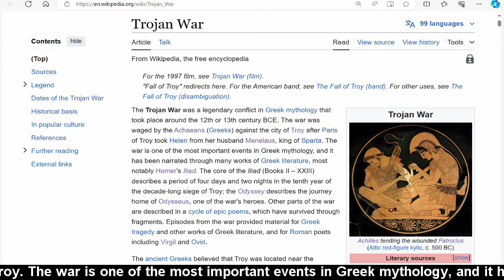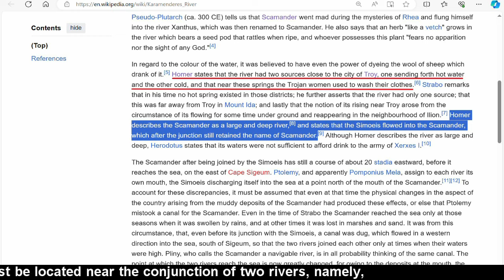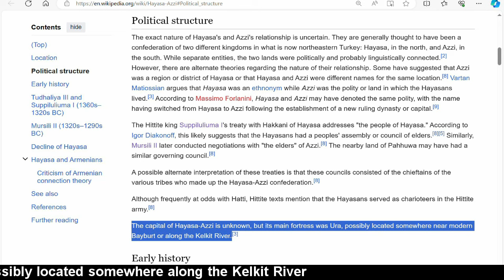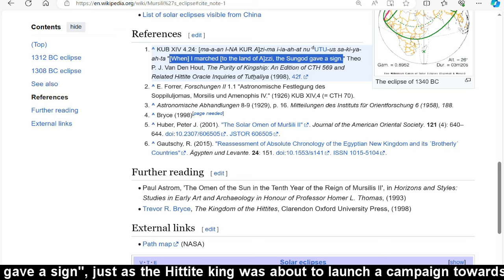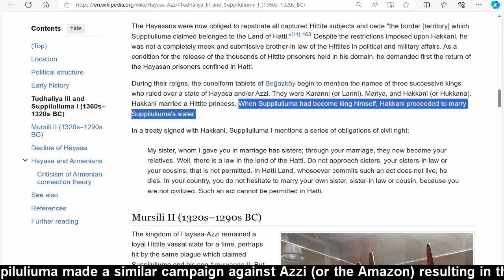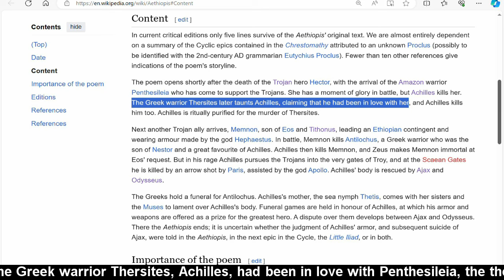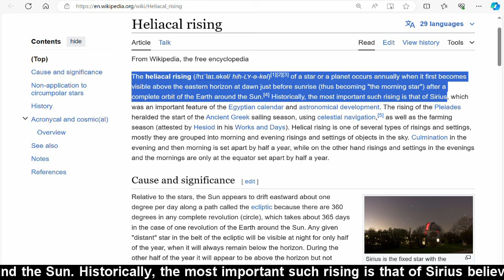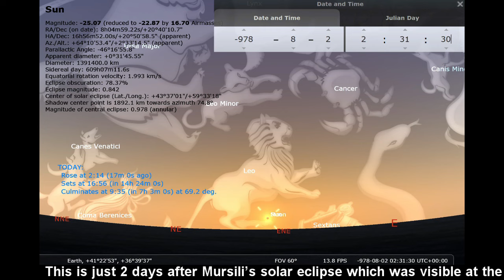Troy was Hayasa, Amazon was Azzi, Anniya was Achilles & Mursili's eclipse on Trojan war's 10th year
The historicity of the Trojan War, including whether it occurred at all and where Troy was located if it ever existed, is still subject to debate. Most classical Greeks thought that the war was a historical event. I am one of those who believe the Trojan war was a historic event, and that not just the location, but even all its main characters were historical. I will make a series of videos about the historicity of the Trojan war, and in this video, I will identify the location of Troy using Homer’s description of it as my guide.

Penthesilea was an Amazon queen in Greek mythology, she assisted Troy in the Trojan War during which she was killed by Achilles. Because the Amazons were the allies of the Trojans during the war, I would like to believe that Amazon was located near Troy and that the Amazons thought that by defending Troy they would be defending their own homeland from the Greek invaders.

The key to unlocking the historic Trojan war in my opinion, is to first identify who exactly the Trojans, the Amazons, and the Achaeans were in history because these were the major players in the Iliad. In my previous video titled “Historical Troy was in Eupatoria near the Amazon city of Themyscira on the Black Sea southern coast”, I talked about the alliance between the Trojans and the Amazons during the war, and how close was Themyscira, the capital of the Amazons, to the city of Troy (which I identified as Eupatoria), just 65 kilometers away from each other.

In that video I concluded based on Homer’s descriptions that the city of Troy must be located near the conjunction of two rivers, namely, Scamander (which I identified as the Iris or Yesilirmak river) and the Simoeis river (which I identified as the Lycus or Kelkit river). And Eupatoria, just like Troy, was located just south of where the Lycus flows into the Iris river. Both Eupatoria and Themyscira were near the southern coast of the Black Sea in Turkey in a region also known as the Pontic region of Asia Minor  in northern Anatolia, Turkey.

Coincidentally, there was one historical confederation in the Armenian Highlands and/or Pontic region of Asia Minor. And this was the Hayasa-Azzi confederation which was in conflict with the Hittite Empire in the 14th century BC as dated by historians. The exact nature of Hayasa's and Azzi's relationship is uncertain. They are generally thought to have been a confederation of two different kingdoms in what is now northeastern Turkey.

In this video, I will be discussing the Hayasa-Azzi confederation which I believe to be the Trojan and Amazon alliance during the Trojan war. The capital of Hayasa-Azzi is unknown, but its main fortress was Ura, possibly located somewhere along the Kelkit River where its confluence with the Yesilirmak river is where I believe Troy was located as I mentioned earlier.